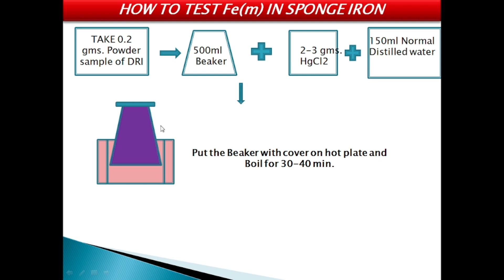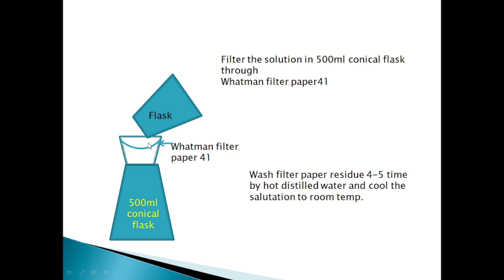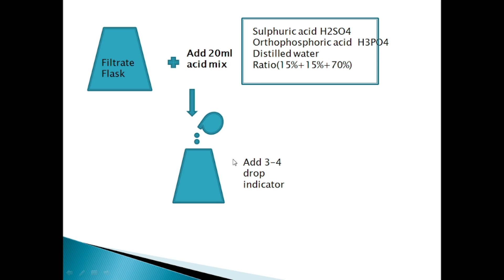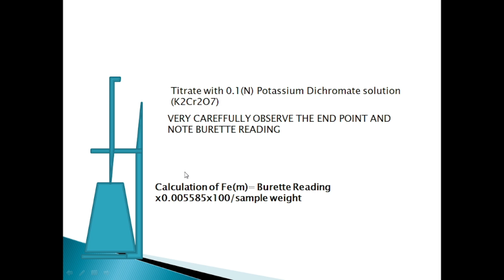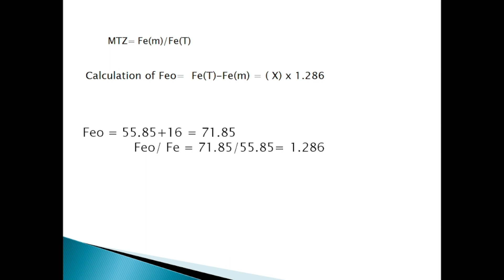HOW TO TEST Fe(m) OF SPONGE IRON BY CHEMICAL AND Feo FACTOR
IN THIS VIDEO WE LEARNED HOW TO CHEMICALLY TEST SPONGE IRON Fem AND HOW TO FIND FACTOR FOR WUSTITE Feo
Iron ore required for DRI making Coal required for DRI making Pellets making part-2 Pellets making part-1 Luminous zelio 1100i CD C/Fe Coal reactivity Bulk density DRI Qustions1 DRI Qustions2 Iron ore TDI Iron ore reducibility Co and co2 ratio Iron ore tumbler index Iron ore shatter index Iron ore porosity Technical data of kiln Coal property Heat transfer How to observer DRI sample Kiln reaction Why maintained positive pressure in kiln Angle of kiln How to become a CRO What is C/Fe Refractory requirement Anchore requirement jatashanker dham bheem kunda how to make TMT maîtree garden bhilai banjari mata what is thermocouple calculation of oxygen in iron ore calculation of sponge iron FeT gangue of iron ore feT balance in DRI process carbon balance in DRI process